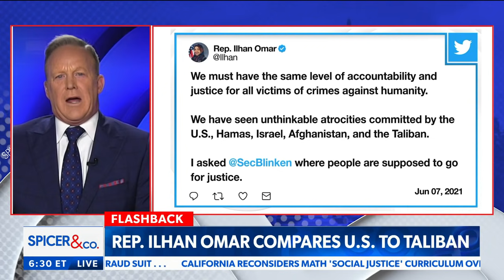Joy Reid compares Republicans to the Taliban | Spicer & Co.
MSNBC's Joy Reid likened Republican-backed laws to 'Talibanism' in a Twitter rant about Texas' heartbeat bill; Political commentator Erin Elmore and talk radio host Michael Riedel discuss with Newsmax's Sean Spicer and Lyndsay Keith on Spicer & Co.